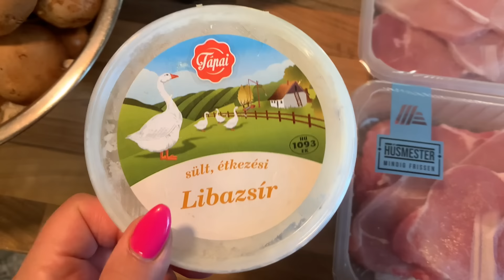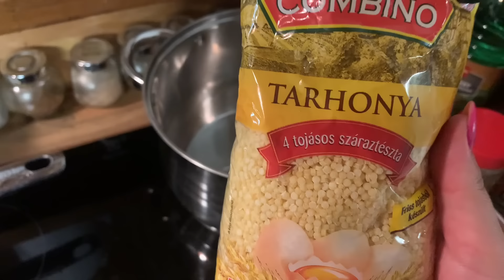ÍZLETES BAKONYI SERTÉSKARAJ- AHOGY MI SZERETJÜK 🤤❤️😍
EGY JÓ "KIS" BAKONYI RECEPTET VALAKINEK?

🤤HA SZERETNÉD LENYŰGÖZNI A PÁROD, VAGY A CSALÁDOT VALAMI IGAZÁN (!!!) ÍZLETES FOGÁSSAL, AKKOR NE IS KERESGÉLJ TOVÁBB, EZ A RECEPT NEKED VALÓ!

🤤ha tetszett a videó, dobj egy likeot és / vagy egy kommentet! 😘

🤤 írd meg, mit főzzek, vagy süssek legközelebb, mire vagy kíváncsi !